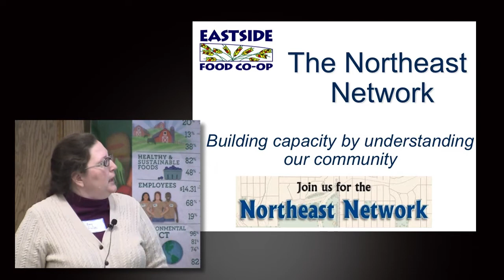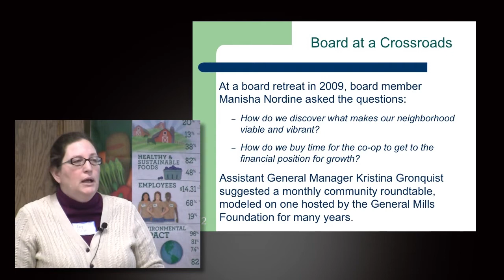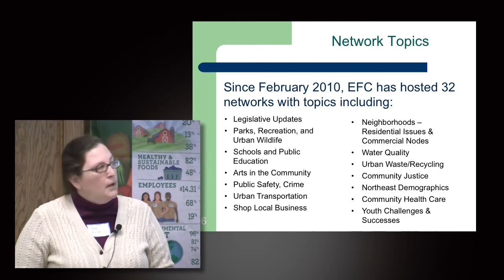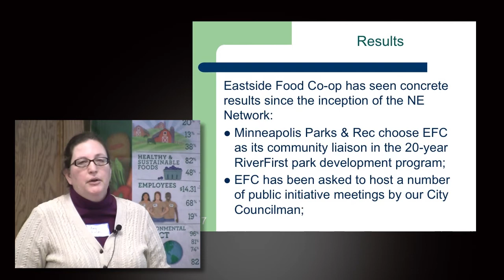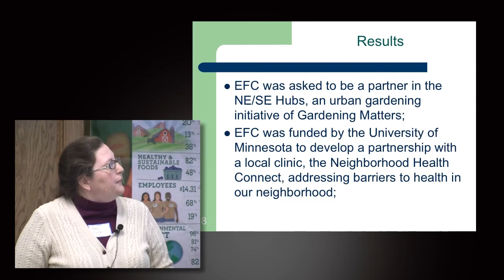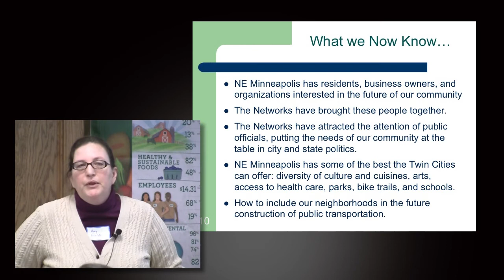Amy Fields: The Northeast Network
Amy Fields
General Manager
Eastside Food Co-op, Minneapolis, MN

In this six-minute video Amy Fields, general manager of Eastside Food Co-op in northeast Minneapolis describes the creation of their community participation project, Northeast Network. For more than three years, the co-op has hosted a monthly morning meeting to dig into topics important to their neighborhood. Creating the network was part of the co-op's desire to expand beyond its immediate network and build neighborhood connections. "It's our role as a leader to be facilitator in the community," said Fields about taking the initiative to do it. They used these questions to develop the project and guide its progress:

- How do we discover what makes our neighborhood viable and vibrant?
- How do we buy time for the co-op to get to the financial position for growth?